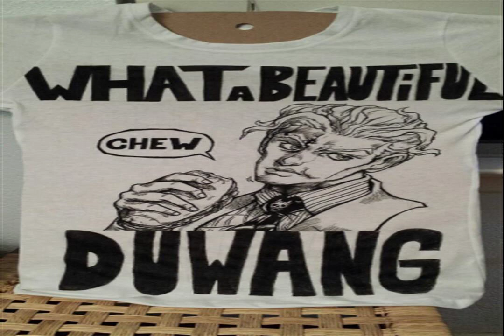SWEETIE MIDNIGHT final target HIBERNATE VOICES Early Sorrow Procrastination steals time